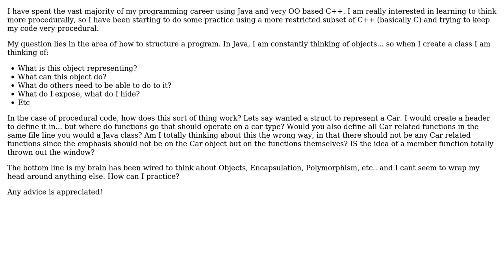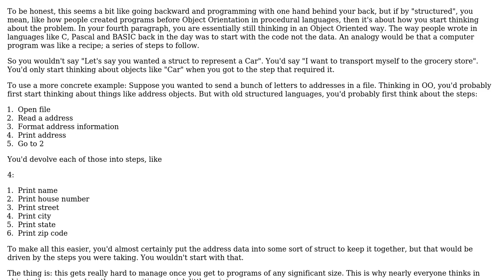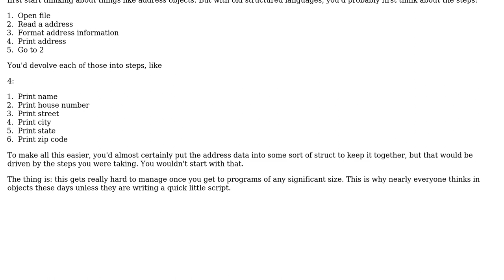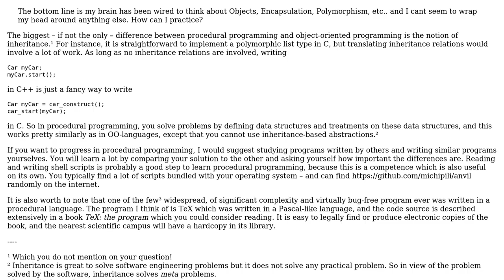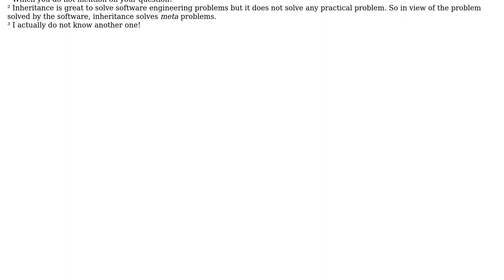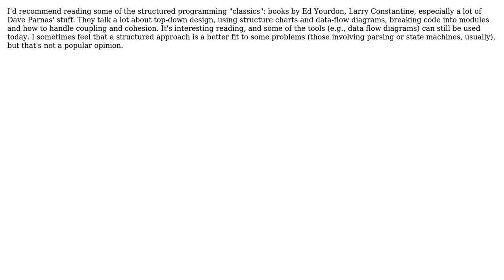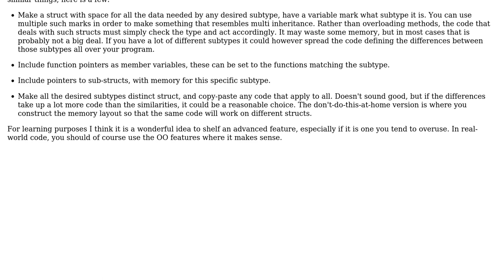Software Engineering: Structuring Procedural vs OO code (8 Solutions!!)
Software Engineering: Structuring Procedural vs OO code

With thanks & praise to God, and with thanks to the many people who have made this project possible! | Content (except music & images) licensed under CC BY-SA | Music | Images & others | With thanks to user TMN user technosaurus user Mike Nakis user Michael Le Barbier user Karl Bielefeldt user JParrilla user Jon Purdy user Gort the Robot user astreltsov user aaaaaaaaaaaa and the Stack Exchange Network Trademarks are property of their respective owners. You are responsible for your own actions.